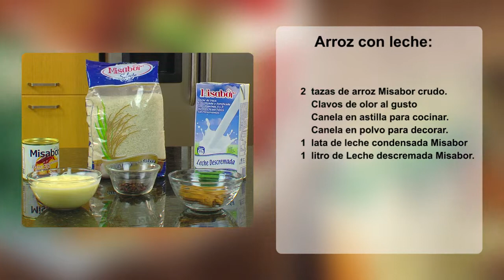Arroz con Leche Misabor Final